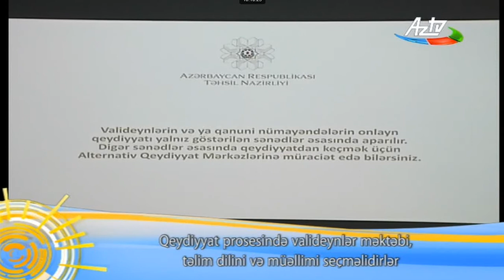Məktəbəhazırlıq qruplarındakı uşaqlar I sinfə avtomatik qeydiyyatdan keçib